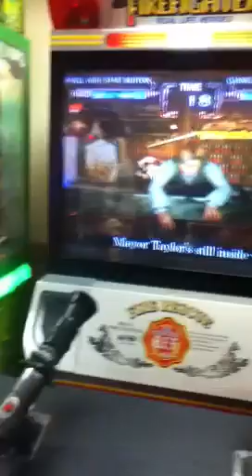Chucky cheez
Me and abbs on my birthday! LOL!